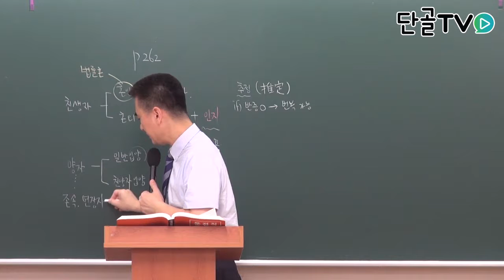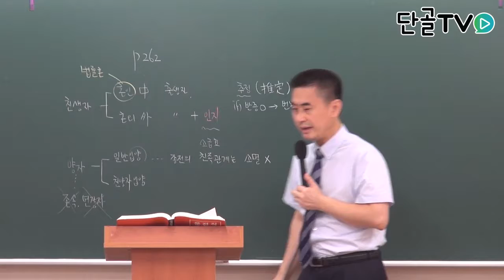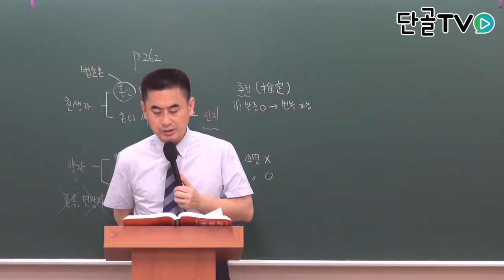운전직공무원_사회_입양의 기준과 양자가 될 수 없는 경우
사회_입양의 기준과 양자가 될 수 없는 경우